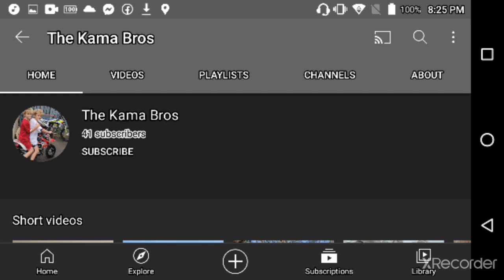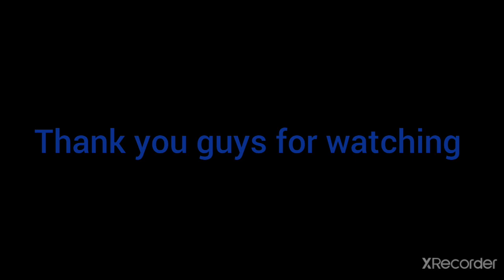BEYBLADE AND YOUTUBERS SHOUT-OUT 2021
Music Use

I Can Feel It (Mrbeast YouTube Rewind ⏪ 2020)